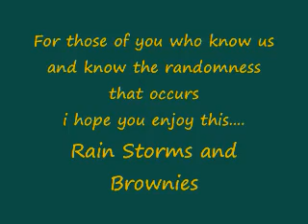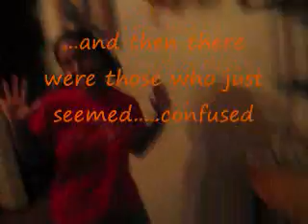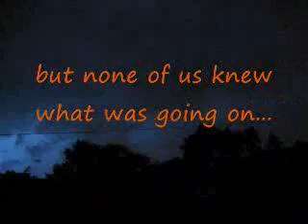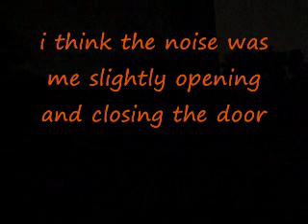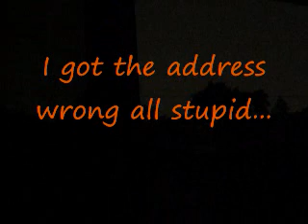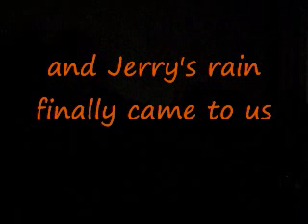Rain Storms and Brownies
During an impromptu night, Natalie made some brownies..which we ate..
but that's not all that happened
...watch...as stuff..well, happens..kinda
commentary throughout =)